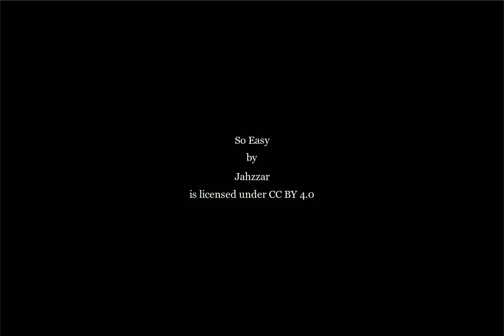9636 Springvale Road, Boyne Falls, MI - 471010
10.0 Acres, $37,500, MLS# 471010

10 Acres of mixed woods and open space bordering state land. Rolling hills offer some nice walkout basement sites. This would make a great spot for a small hobby farm or a recreational retreat with all the trails nearby.